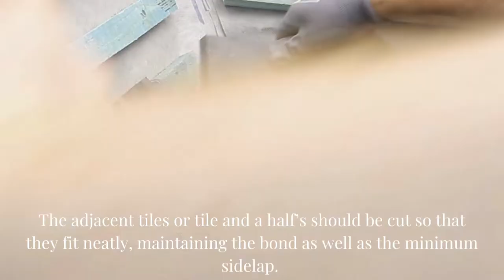Dreadnought How to series Tiling a valley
Dreadnought Tiles show you some key points for tiling a roof valley using clay valley tiles:
Preparation is key.  The battens should all be correctly installed with a consistent gauge from top batten to bottom batten.
The roof pitches should be equal on both sides of the valley.
The adjacent tiles or tile and a half’s should be cut so that they fit neatly, maintaining the bond as well as the minimum sidelap.
The valley tiles are not nailed in.
The tiles should course around the valley neatly and the tails of the adjacent tiles should meet the bottom of the valley tiles.
For more information on roofing fittings and components for Dreadnought clay tiles,